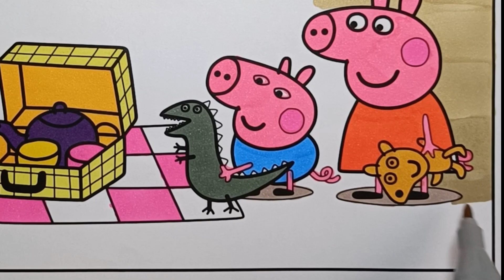Coloring Peppa pig go on a picnic with Zoe zebra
Coloring Peppa pig go on a picnic with Zoe zebra | Peppa pig coloring pages
Heo peppa đi dã ngoại với bạn ngựa vằn Zoe